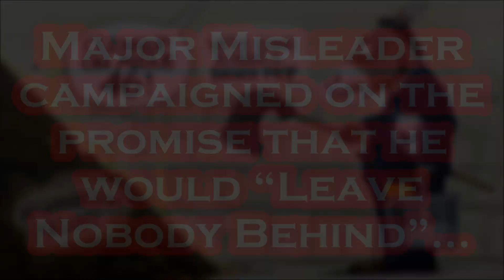Joe Biden's "DUMB" Quote of the Day !! September 5th, 2021 - IDA & Leave Nobody Behind BS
Artist: Audio Hertz
Track: Late Truth